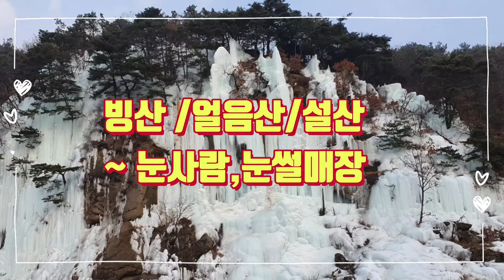[철원 빙산]유네스코가 지정한 세계지질공원인 한탄강트레킹 코스로 철원의 승일교 옆에 이루어진 거대한 빙산,얼음산,눈산의 장관,Grand Ice Mountain in CheolWon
2020년 유네스코가 지정한 세계지질공원인 한탄강 물윗길 트레킹 코스입니다.
 순담계곡에서 시작하여 태봉교까지 이어지는 총거리 8킬로미터에 이르는 이곳은 한탄강 물윗길 트레킹 코스로 한탄강의 트레킹 코스중에 2코스에 해당합니다.

 이곳은 지금으로부터 30~50만년전에 용암이 분출하여 형성된 지형으로 아름다운 주상절리와 기암협곡으로 이루어진 쳔혜의 자연경관을 갖추고 있습니다.
 오늘보고자 하는 곳은 바로 승일교를 지나면 거대한 산에 형성되어 있는 얼음산,빙산입니다.
 아래로는 한탄강이 겨울이라 얼음이 얼었으며 눈이 와서 쌓인 높이가 1미터는 될듯하며 산 전체가 얼음으로 덮여진 빙산을 보실수가 있씁니다.

 트레킹코스중에 2코스로서 순담계곡 - 고석정 - 승일교 - 마당바위 - 은하수교 - 태봉교 - 직탕폭포로 이어지는 길입니다
 역순으로도 같은 코스입니다. 태봉교에서도 매표소가 있씁니다
 이곳은 현재 지질공원으로 지정된 이래로 관광지로 개발하여 철제와 데코와 자연형성된 로드 등으로 이루어져 있습니다.

 이곳은 2021년 10월 19일 부터 시작아혀 2022년 3월 31일까지만 개방되는 물뮛길코스로 처음 1주일간은 무료입장으로 진행하다가 지금은 입장권을 매표하여 들어갈수 있으며 입장료는 10.000원 이지만 지역상품권 5,000원을 되돌려 주기때문에 실제 입장료는 5,000원이라고 보실수가 있씁니다.
 이곳을 이용하는 방법은 순담계곡이나 태봉교 매표소에 주차하고 매표하여 트레킹하는 것으로 8킬로가 넘는 코스이기때문에 왕복하시면 16킬로의 길입니다.
 그러므로 한코스를 돌고 콜택시나 그렇지 않으면 토요일이나 공휴일에는 오전 10시부터 오후 5시 30분까지 셔틀버스가 운행하니 이 날자에 맞추어 이용하시면 되고 셔틀버스는 무료로 이용됩니다